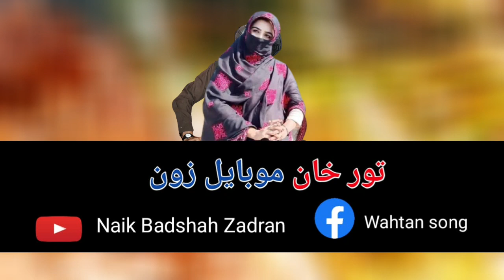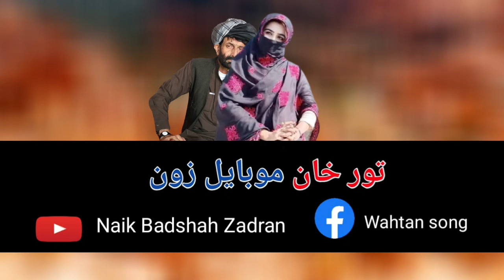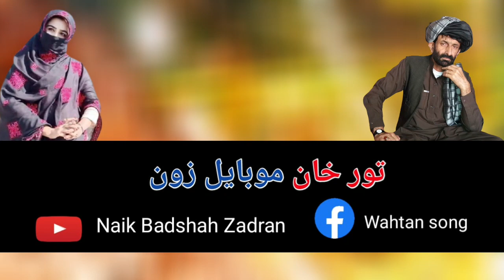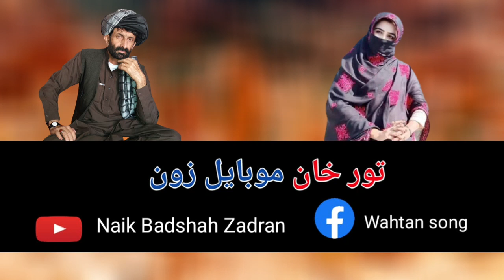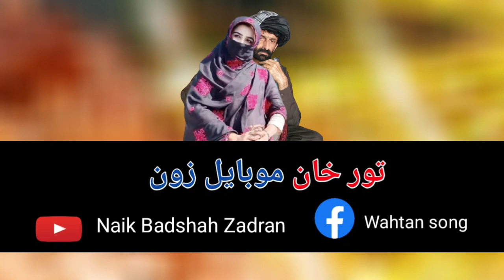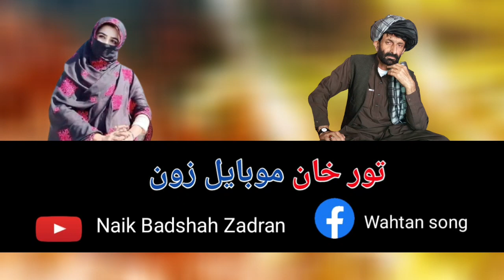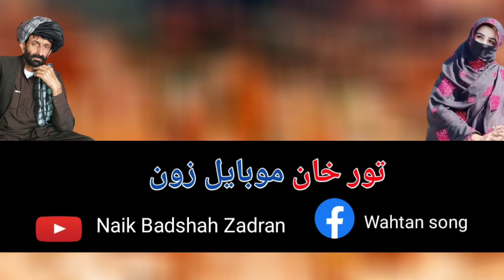qasam jan new best gharani sandara 2021(قاسم جان)